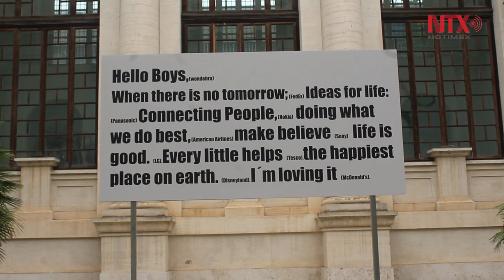Explora muestra en Roma transformaciones causadas por países emergentes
BRIC á brac/ The jumble of Growth, la muestra que se encuentra en la galería de Arte Moderno en la capital de Italia, refleja los cambios económicos, sociales y culturales de las nuevas economías mundiales.